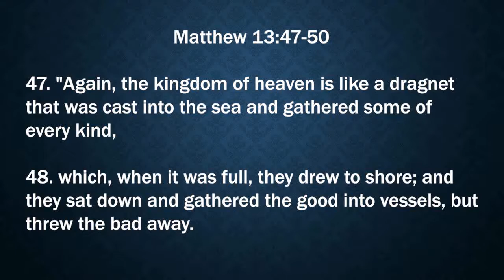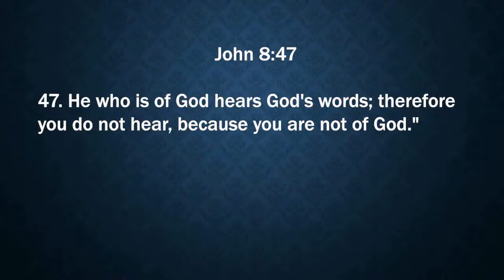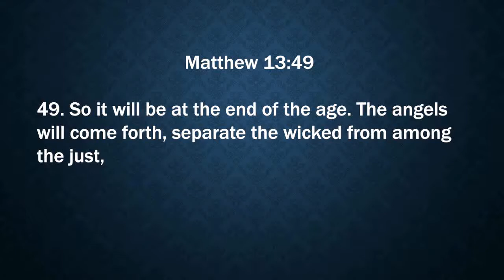Ijambo ry'Imana tugezwaho n'umushumba Benjamin KO Ep 25 / Bible Lecture Series Ep 25